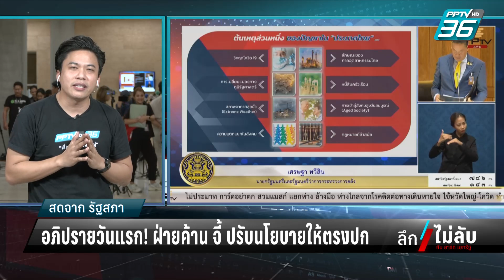อภิปรายวันแรก! ฝ่ายค้าน จี้ ปรับนโยบายให้ตรงปก | ลึกไม่ลับ | 11 ก.ย. 66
เกาะติดแถลงนโยบายวันแรก! หลังพรรคร่วมฝ่ายค้านซัดหลายนโยบายไม่ตรงปกตอนหาเสียง ด้านนายกฯเศรษฐา พร้อมรับฟัง สู่การเดินหน้าทำงาน!